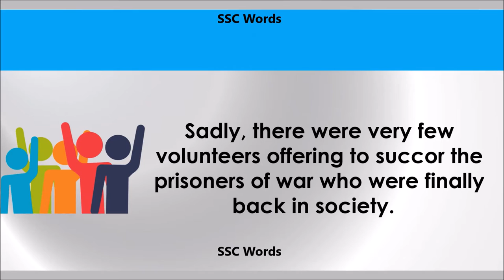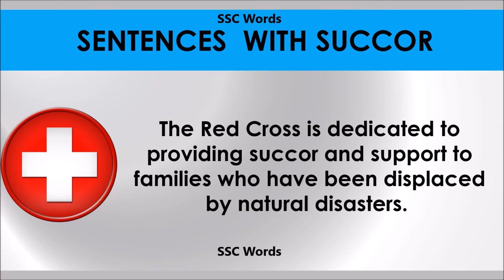Succor # Improve English # Meaning and 5 sentences # GRE CAT GMAT word # SSC Words